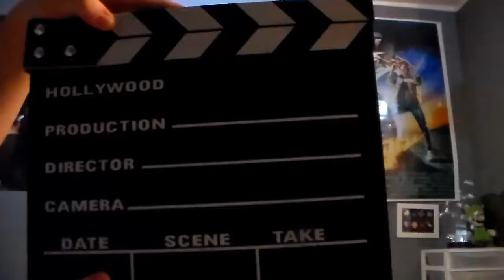3ª Edició Youtubers Astrònomics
La llarga espera ha acabat, aquí teniu la tercera edició de 3YoutubersCatalans, espero que us agradi i no us enfadeu si no sortiu vosaltres, en un altre vídeo de recomanació ja sortireu.
Proposta sorgida de Gaming.cat.

Vols participar?